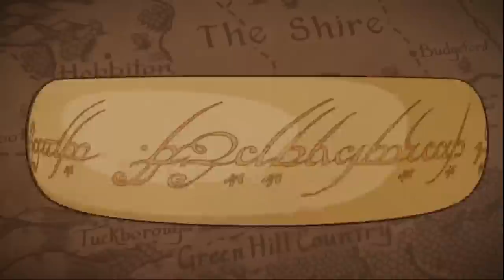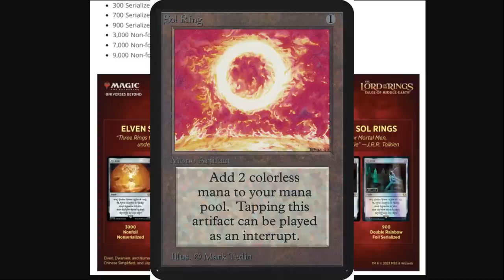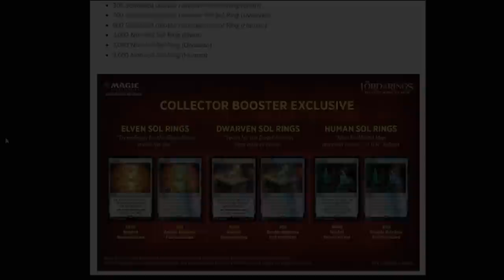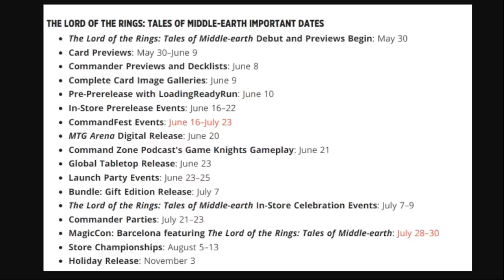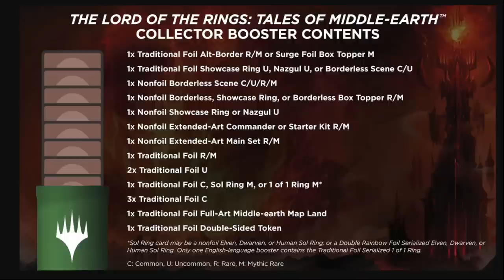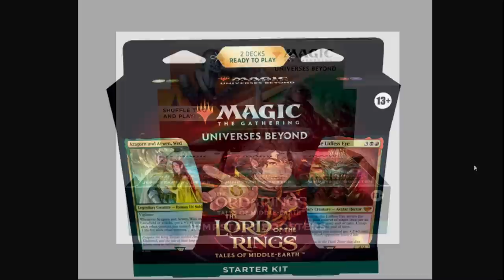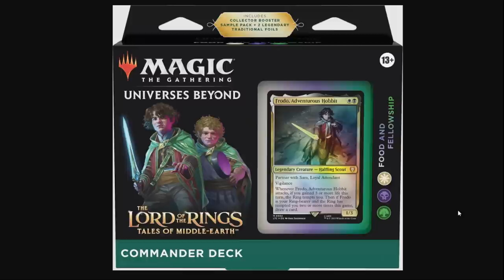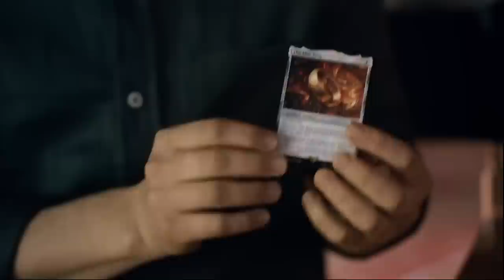THE LORD OF THE RINGS Y MAGIC: THE GATHERING. Todo lo que necesitas saber sobre la nueva colección